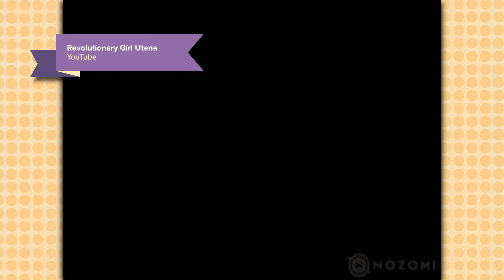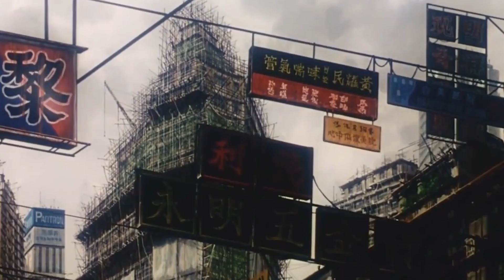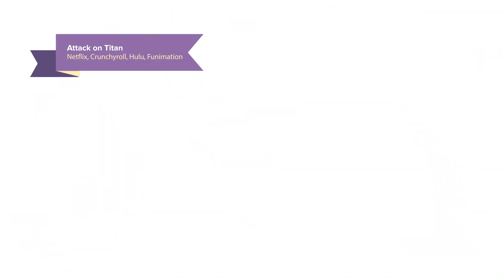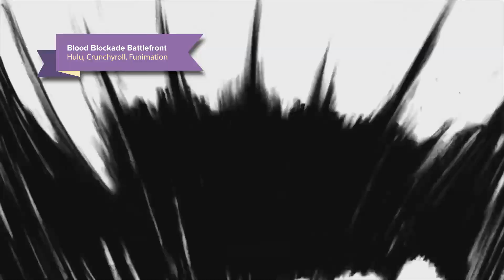Anime Omake: Getting Started in Anime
Despite how overwhelming Anime can seem, it's quite easy to get into if you try these essentials first. Anime Omake episode one.

Follow IGN for more!